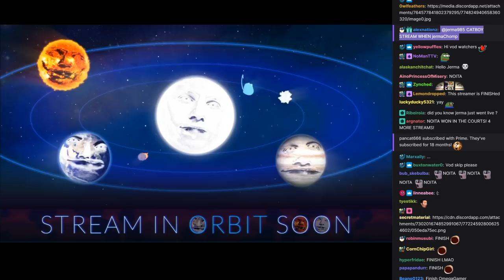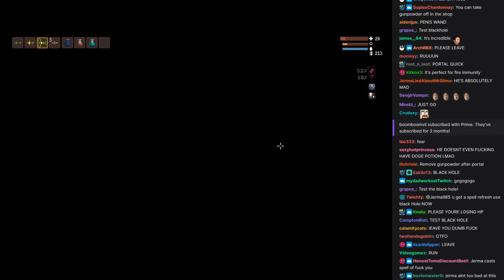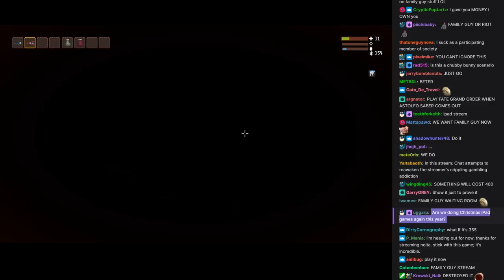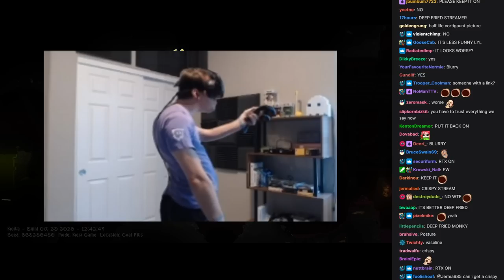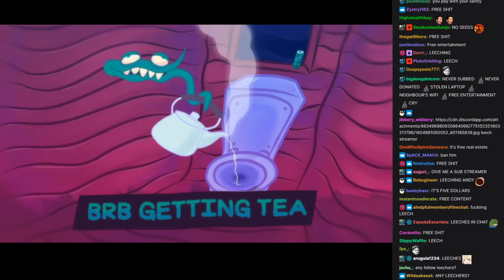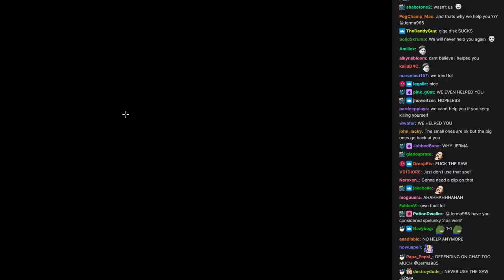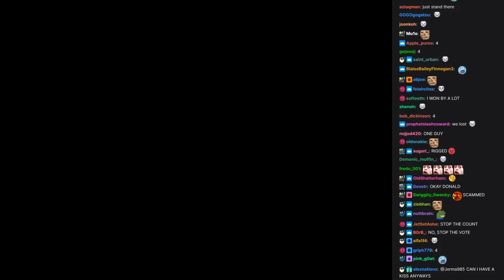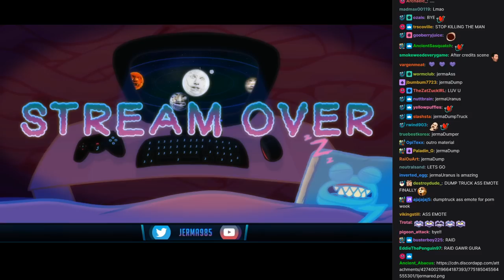Jerma Streams [with Chat] - Noita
The original title of this stream was "Noita Means Witch in Finish", and was originally streamed/recorded on November 8th, 2020.

0:00 Start of Stream
1:48 Jerma Talks
7:33 Noita
3:17:56 Brb Ends
5:31:09 End of Stream